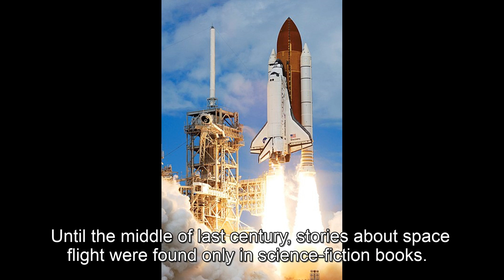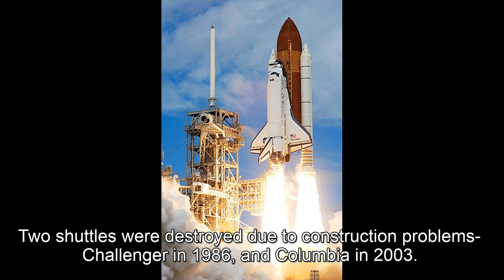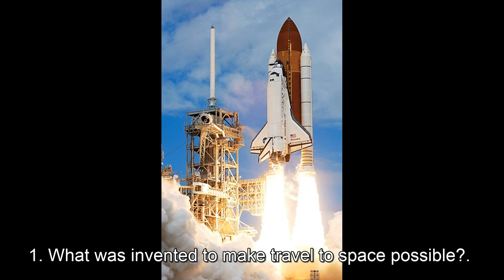Space shuttles, listening TRINITY B1, task 1.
ISE I- Listening TRINITY B1 with subtitles. Title: Space shuttles. Task type 1. You can take notes in twice occasion.

Questions and answers:

1. What was invented to make travel to space possible?. = Powerful rocket engines.

2. What speed is needed to escape Earth's gravity?. = 40,000 km/h.

3. How many flights were made by American space shuttles between 1981 and 2010?. = 130 flights.

4. Why did two space shuttles crash in 1986 and the year 2000?. = Because construction problems.

5. How long is the journey to the Moon?. = Three days.

6. What have robotic space shuttles sent back from space?. = Returning amazing images and information.